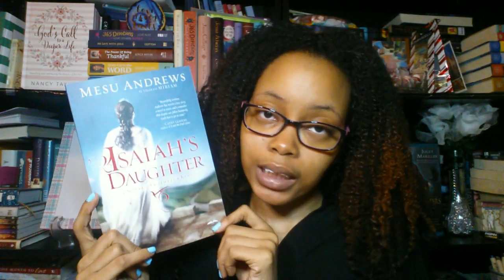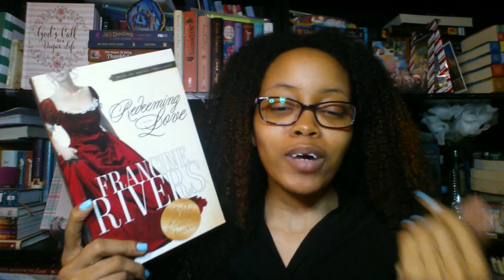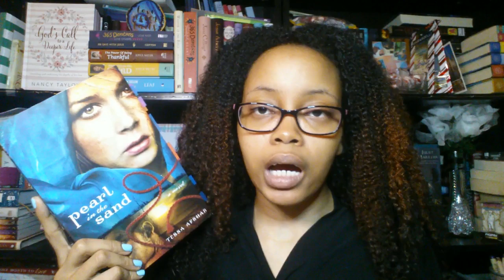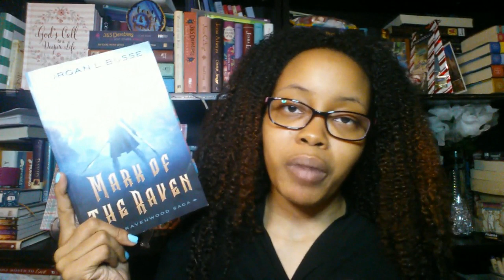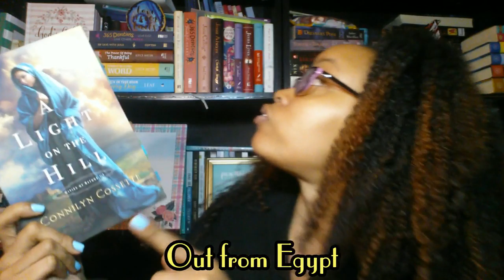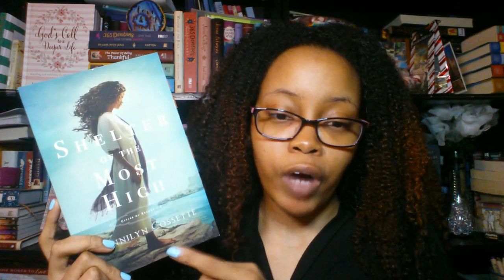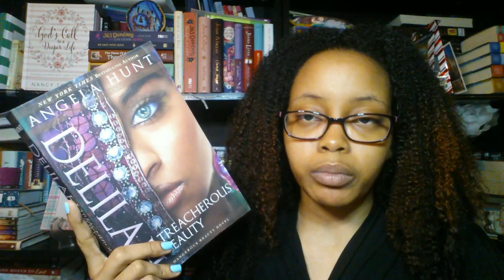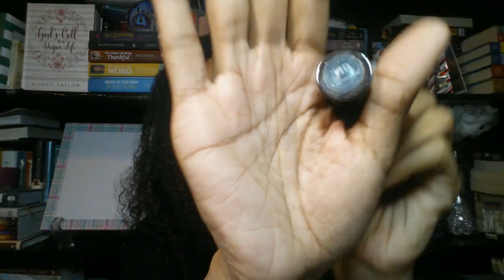2018 Christian & Biblical Fiction Favorites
Hello Gems!

I am back to share my top 8 Christian and biblical fiction reads from 2018. The first 7 were all 5 star reads. The 8th book is more so an honorable mention as it was a 4 star read, but was interesting.

Books Mentioned
》 Isaiah's Daughter by Mesu Andrews

》Pearl in the Sand by Tessa Afshar

》In the Field of Grace by Tessa Afshar

》Mark of the Raven by Morgan L. Busse

》A Light on the Hill by Connilyn Cossette

》Shelter of the Most High by Connilyn Cossette

"He must increase, but I must decrease." - John 3:30